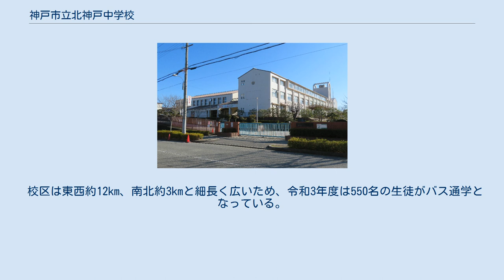神戸市立北神戸中学校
神戸市立北神戸中学校（こうべしりつきたこうべちゅうがっこう）は、兵庫県神戸市北区鹿の子台北町にある市立の中学校。
略称は北中（きたちゅう）。
 神戸市立の中学校で最も北に位置する。
グラウンドは神戸市認定の広さをもち、野球などの大会の会場校ともなる。
 生徒数は、1学年7～9クラス程度。
長尾小学校区の人口増加により、生徒数も増加傾向にある。
 生徒会は全生徒で構成され、生徒会規約に基づいて運用されている。
教師の指導と助言のもとに生徒相互の友愛と協調を通じて、楽しく規律ある学校生活の向上発展をはかる事を目的としている。
 生徒会役員 生徒会長・副会長・書記は、全生徒が参加する選挙によって選出される。
各専門委員は教師による推薦などによって選出される。
任期は1月から12月までの1年間。
 学級委員 学級委員は、各学期の始めに学級内で立候補・推薦・投票などにより選出される。
 生徒会の最高審議機関であるが、以下の審議以外は全校評議会で代行され、ほとんど開かれることはない。
 全校評議会は、生徒会役員と各学級委員長で構成され、生徒総会の議決を代行する機関で生徒会活動全般にわたる事項について協議される。
月1回開かれ、学年評議会の翌日に開かれる場合が多い。
 学年評議会は各学級委員長で構成され、月1回開かれる。
学年内の諸問題や学年内で行われる行事などについて協議される。
 執行委員会は、生徒会役員で構成され、生徒会活動全般にわたる事項について企画立案にあたる。
 各専門委員会は、委員長と各学級の委員によって、文化委員会、生活委員会、美化委員会、体育委員会、保健委員会、図書委員会が構成される。
全校評議会での決定事項の実行と、各専門委員会の独自の活動を行っている。
委員会は月に1回開かれるが、必要があれば臨時に開かれる事もある。
 文化委員会 生徒の文化面の向上を活動内容としている。
百人一首大会などの司会を務める。
(評議委員がする場合もある)その他ベルマークやプルタブなども集めている。
 生活委員会 生徒の生活の向上を活動内容としている。
朝、生活委員長と各学級の委員が週替わりで正門であいさつ運動を行っている。
 美化委員会 学校内の美化を活動内容としている。
美化委員長と各学級の委員が週替わりで、早朝校内の掃除を行っている。
 体育委員会 体育に関する事柄を活動内容としている。
普段は、体育倉庫で昼休みにボールの貸し出しを行っている。
体育会や球技大会などの行事では、司会など主導的な役割を果たしている。
 保健委員会 生徒の保健・衛生の向上を活動内容としている。
トイレットペーパーの交換や洗面所の石鹸の交換などを行っている。
保健だよりの発行も行っている。
 図書委員会 学校図書館の管理・運営及び利用促進を活動内容としている。
図書委員長と各学級の委員が週替わりで、昼休みに図書室を開放して、図書の貸し出しを行っている。
 部長会は各部活動の部長で構成され、部活動運営の企画や方針の提案・討議がされる。
 校区は東西約12km、南北約3kmと細長く広いため、令和3年度は550名の生徒がバス通学となっている。